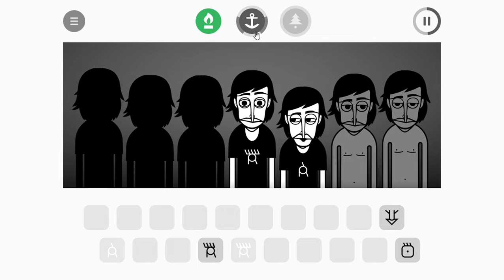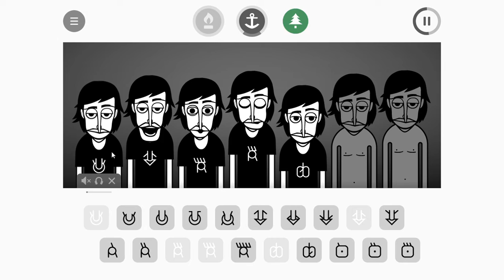Incredibox V1 All Bounses